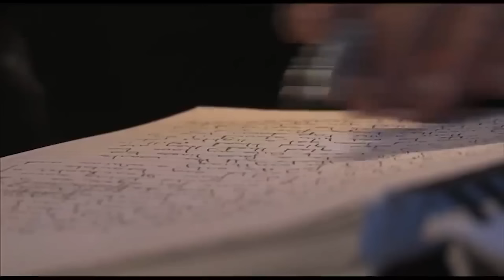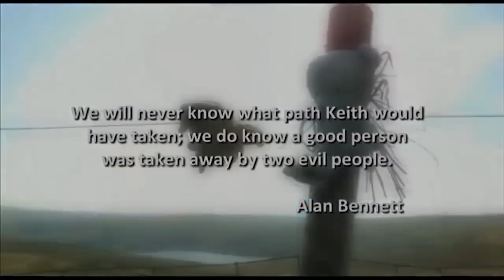Pareja Asesina: La Aterradora Historia de Mayra Hindley e Ian Brady | Crimen e Investigación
Sumérgete en los oscuros detalles de uno de los casos más impactantes de asesinato en serie en Gran Bretaña. Descubre cómo Mayira Hingle, seducida por su novio Ian Brady, se convierte en una de las asesinas más infames del país, participando en un mundo de violencia y sadomasoquismo. Mientras Brady se encarga de los detalles logísticos, Hingle atrae a sus víctimas, secuestrándolas, violándolas y llevándolas a la muerte.

Acompaña el relato de cómo David SM, uno de los jóvenes que estuvo cerca de convertirse en víctima, logra escapar y poner fin a la masacre, desvelando la siniestra relación entre Hingle e Ian Brady.

Descubre la oscura psicología detrás de esta pareja de asesinos, forjada en un entorno de odio hacia la clase obrera y una visión deshumanizada de la sociedad. Los crímenes meticulosamente planeados y ejecutados causaron una devastación duradera en las familias de las víctimas, y ambos perpetradores continúan manipulando y mintiendo incluso tras ser encarcelados.